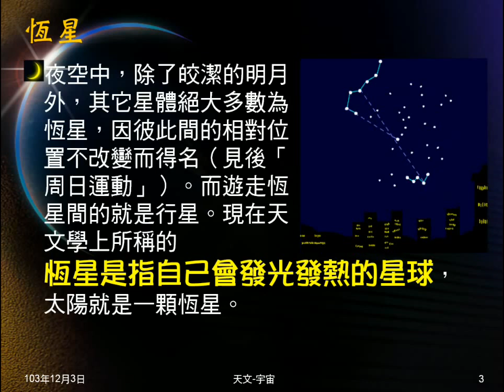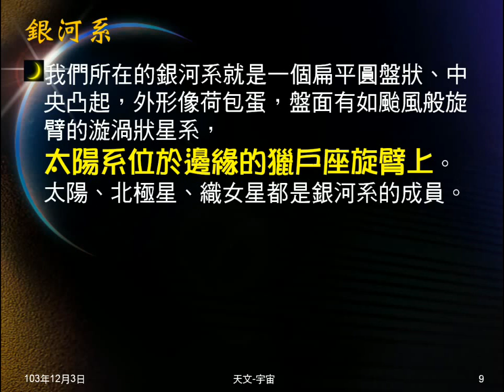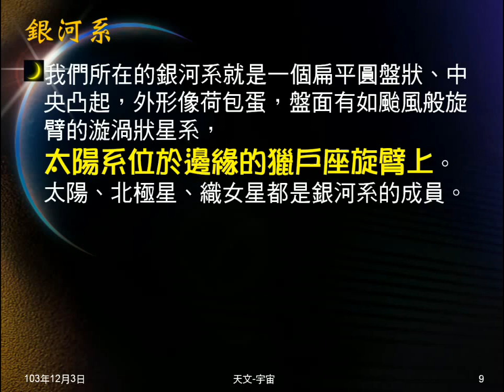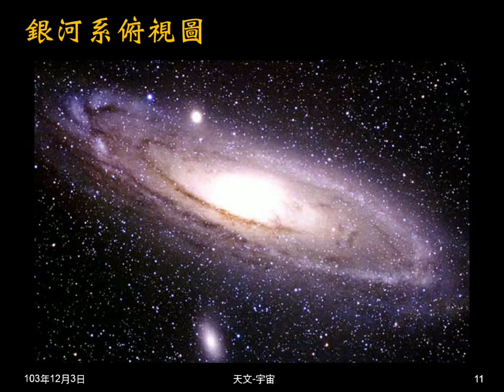103學年地科 天文01：恆星、星團、星系、銀河系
說明何謂恆星、星團、星系。介紹銀河系形狀（佐以圖片說明），太陽系在銀河系位置、幾個銀河系成員。